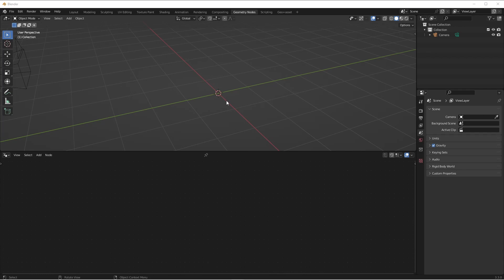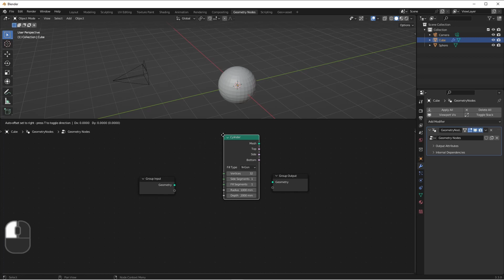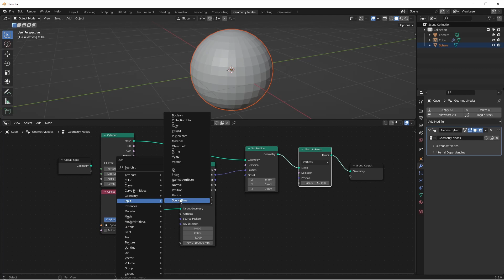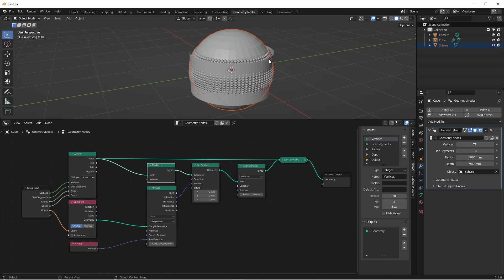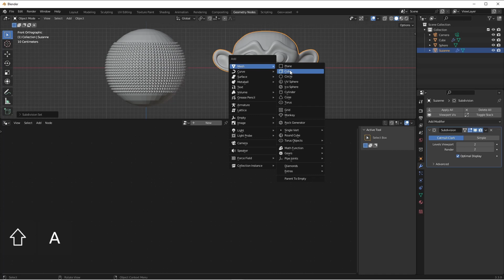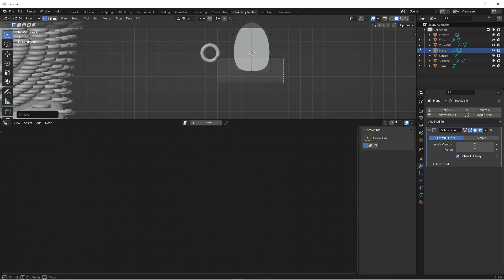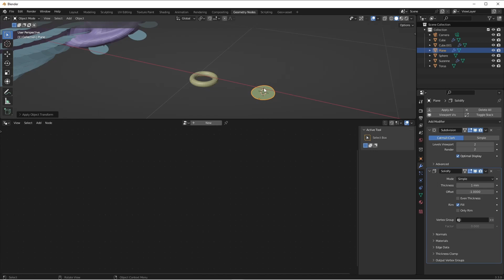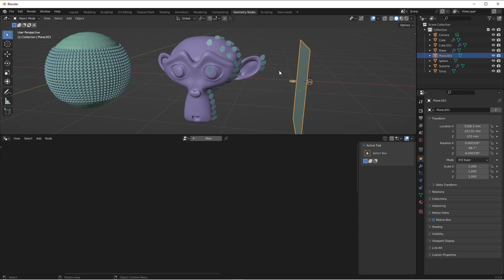Blender 3.3: Point Projection for Making Scales, Petals, Sequins, and the Like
NEW!!! In this video, we look at a way to project nice grids of points onto your irregular meshes with geometry nodes. That way you can use them for instancing things like scales or sequins or whatever you like.